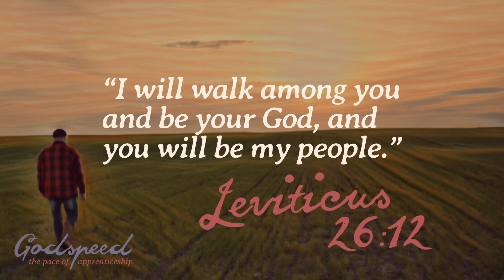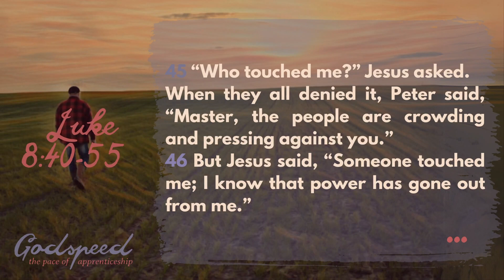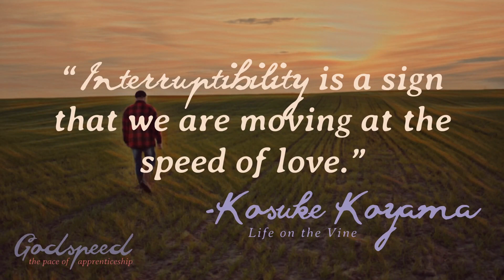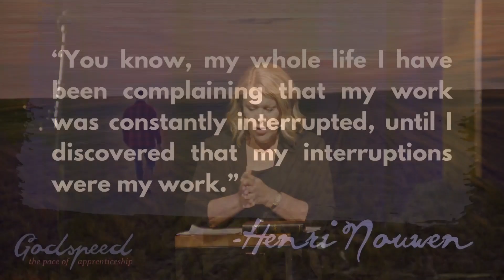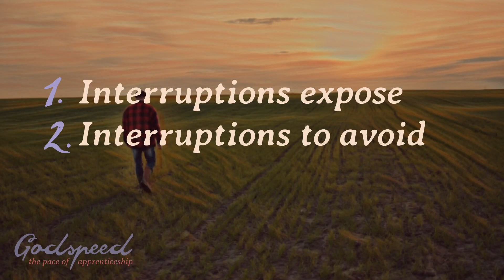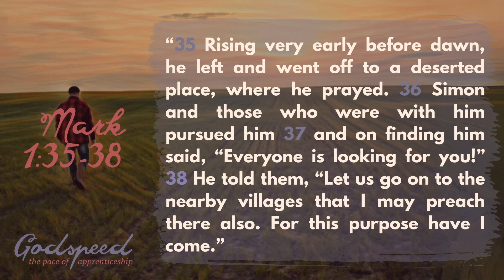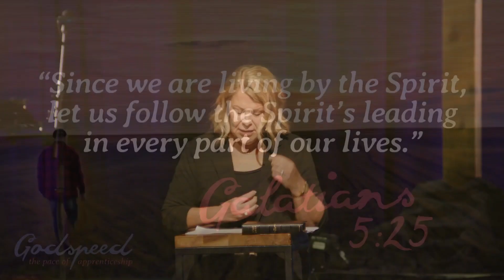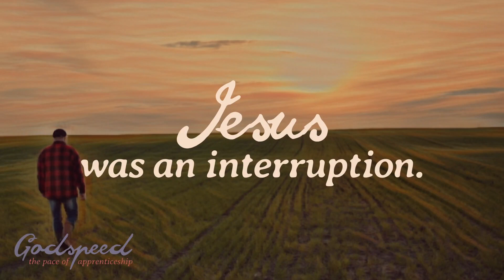Godspeed - The Pace of Love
May 19, 2024 - Godspeed SERMON SERIES
Janet Thiessen
North Langley Community Church - A people apprenticed to Jesus

+ Walnut Grove Campus - 21015 96 Ave, Langley
+ Yorkson Campus - 20965 77A Ave, Langley
+ Aldergrove Campus - 24687 56 Ave, Langley

Watch our live-stream on our YouTube channel Sundays at 11am.